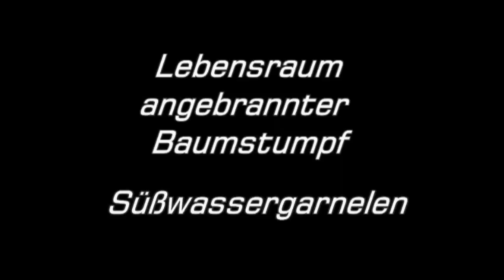Habitat Burnt tree stump in the lake; freshwater shrimp;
Habitat Burnt tree stump in the lake;
Freshwater shrimp and other residents

Hábitat Quemado tocón de árbol en el lago;
Camarones de agua dulce y otros residentes

Lebensraum Angebrannter Baumstumpf im See;
Süßwassergarnelen und andere Bewohner